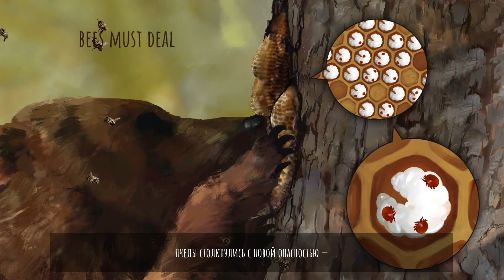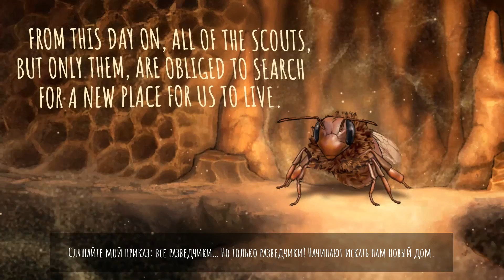Симулятор Пчелы Bee Simulator обзор #1 От рождения до выхода в Мир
Эта игра доступна на ПК и игровых приставках, ищите её самостоятельно.